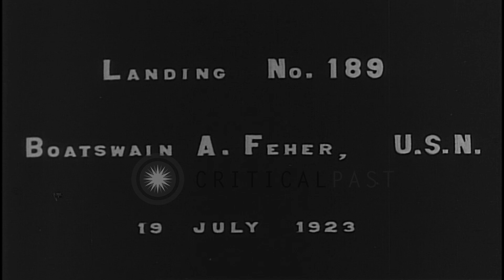Aircraft piloted by Boatswain Feher lands aboard United States aircraft carrier L...HD Stock Footage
Aircraft piloted by Boatswain Feher lands aboard United States aircraft carrier Langley off the coast of California.

A US Aeromarine 39-B aircraft piloted by Boatswain A. Feher comes in for landing aboard the United States aircraft carrier Langley off the coast off California. The aircraft, marked A-6477, successfully lands on the flight deck. Location: California United States. Date: July 19, 1923.

57,000+ broadcast-quality historic clips for immediate download.